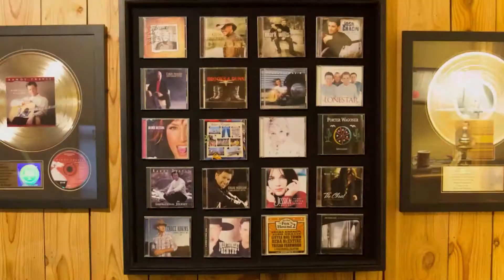"10 Years" - a song about "making it" in Nashville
Stream "Brian Lee Bender" - Artist on all platforms

“Brian is truly an artist with his own unique style that transcends across multi genres,” says Grammy® nominated producer and label president Dave Moody. “His songwriting is catchy and he has a unique way of wrapping his phrases around a memorable melody.”

Featured Artist At CMA - Fan Fest 2016
Featrued Artist "On The Rise" - Live from the couch - TCN (The Country Network)
"BREAKOUT COUNTRY COUNTRY ARTIST" - 2018  nomination - New Music Weekly
"BEST NEW COUNTRY ARTIST" - 2017 nomination - New Music Weekly